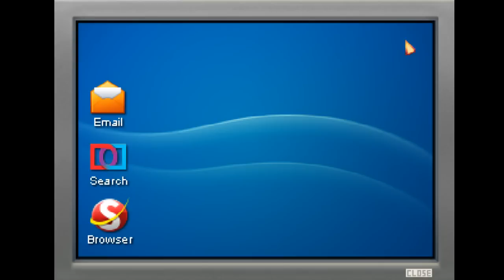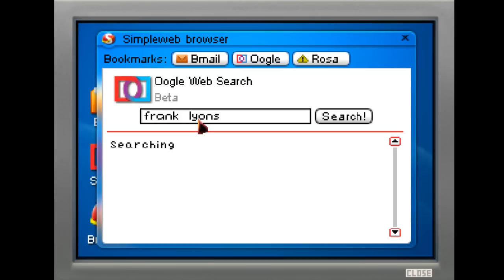Let's Play The Blackwell Convergence ► I KNEW YOU'D COME | #2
Contact or follow me through:
A new film opens to rave reviews, despite bloody history. A beautiful uptown office remains unoccupied, despite its prime location. A downtown artist berates himself for selling out, while a Wall Street investor congratulates himself on a job well done. Just normal life in the big city? Or is something more sinister binding these events together?
Bizarre connection are a dime a dozen for the Blackwell family, but just how far back do they go? Medium Rosangela Blackwell and her sprit guide, Joey Mallone, are about to find out how deep the rabbit hole is.